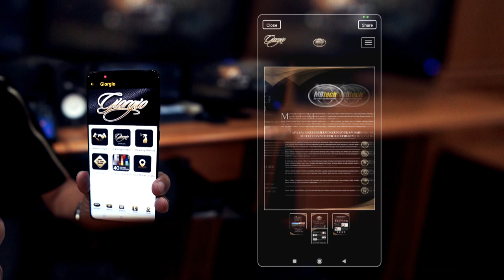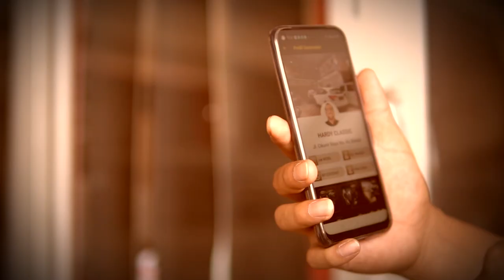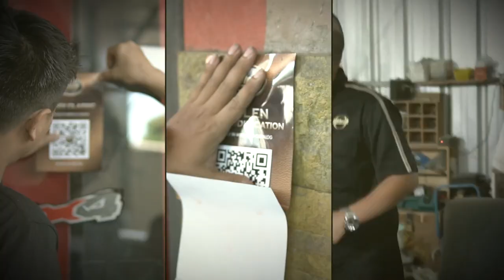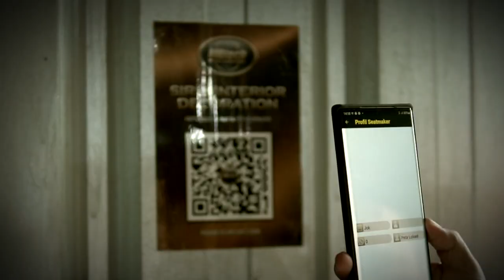QR Code MBtech e-Catalog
QR Code MBtech e-Catalog merupakan suatu kode unik yang diberikan kepada seatmaker. Inovasi QR Code ini memudahkan seatmaker untuk menjelaskan keaslian produk MBtech yang mereka gunakan. Mereka cukup menunjukkan QR Code yang bisa dipindai oleh calon konsumen.

Dengan memanfaatkan menu Scan yang ada di Aplikasi MBtech e-Catalog, maka tampil informasi seputar workshop tersebut.  Antara lain : nama, alamat, kategori workshop, nomor yang bisa dihubungi melalui layanan WA, peta lokasi dan galeri foto jok.